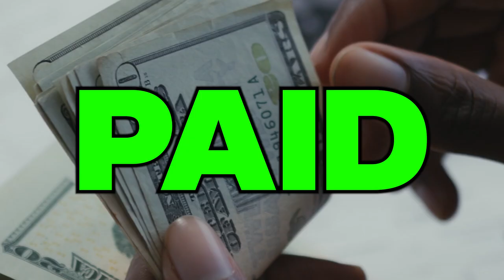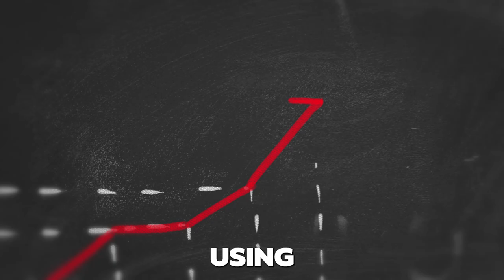10 Highest PAID IT Jobs In 2023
10 Highest Paid IT JOBS in 2023 💼

💻 cyber security , cloud engineer
💻 highest paid jobs , hottest it jobs 2023
💻 information technology , it jobs
💻 how to get it job , information technology jobs

Please use this special URL to get 30 days of access for $1 -

Paul Browning 💼